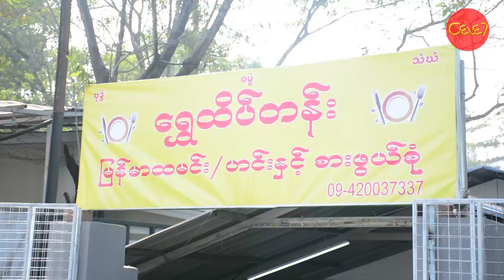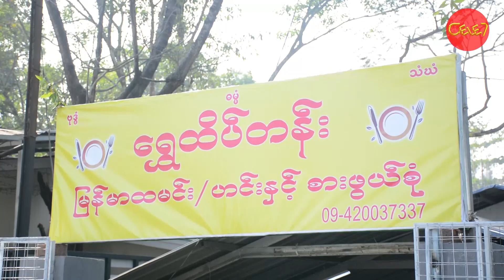ရွှေထိပ်တန်းထမင်းဆိုင်မှာ ရာထူးအကုန်ယူထားတဲ့ လန်ဒန်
"ရွှေထိပ်တန်း ထမင်းဆိုင်မှာ  အလုပ်သမား၊သန့်ရှင်းရေး ၊ပန်းကန်ဆေး၊ဝိတ်တာ ရာထူးအကုန်ယူထားတယ်"ဆိုပြီး ဆွေမျိုးမကင်းတဲ့အစ်ကိုအစ်မတွေရဲ့ထမင်းဆိုင်မှာ တာဝန်အကုန်ယူထားတဲ့အကြောင်းပြောပြလာတဲ့ လန်ဒန်။